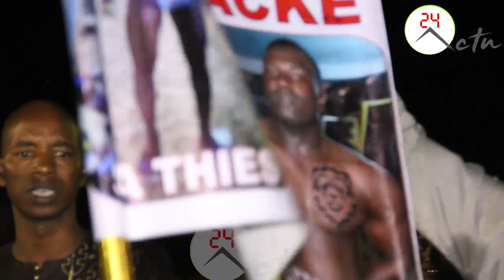Combats de lutte à Mbacké avec Mbacké Ca Kanam